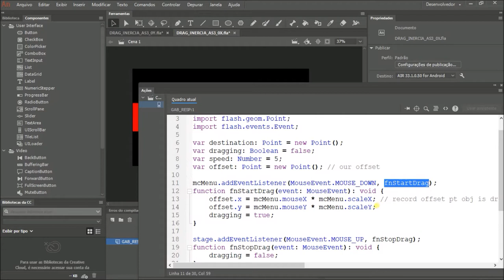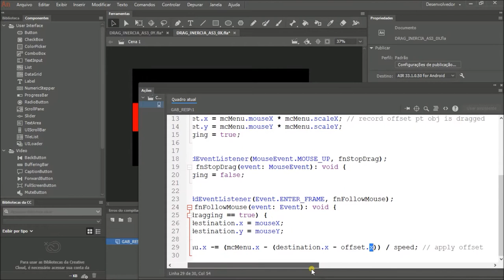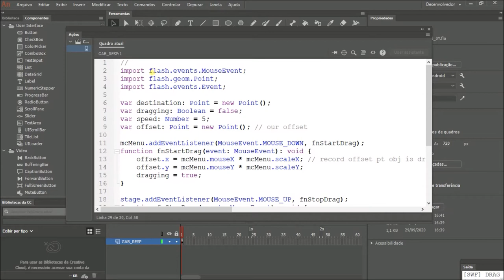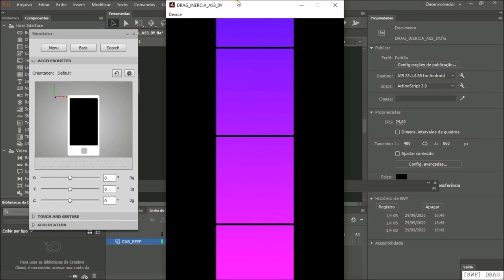Menu ScrollView / AS3 AIR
ScrollView is a scroll bar feature used if there is a need to display long content on the same screen. In ActionScript 3.0, just create a MovieClip and a few lines of code to implement an easy-to-use ScrollView in your applications. It is possible to include images, videos, texts, components and other items of interest.